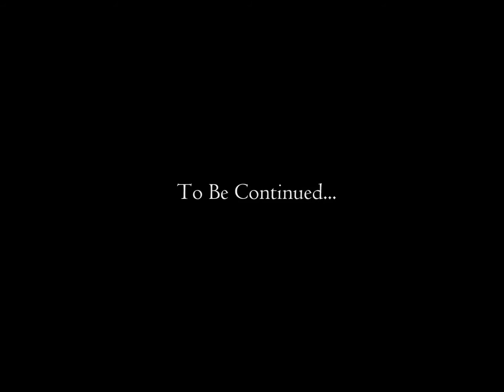Mi'el | I DO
Checkout, Hot new R&B Singer | Mi'el with her debut single " I DO"
Filmed & Directed By - 1Day